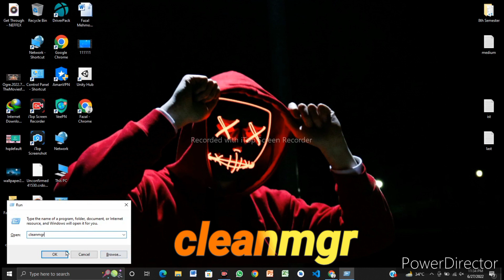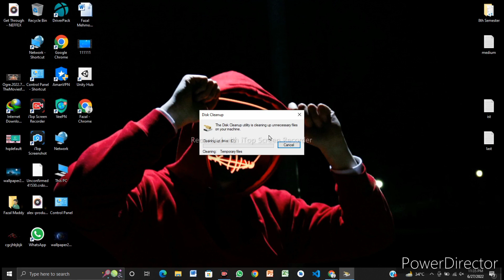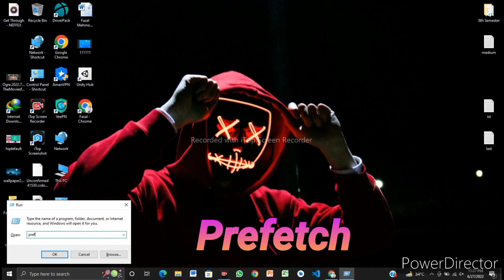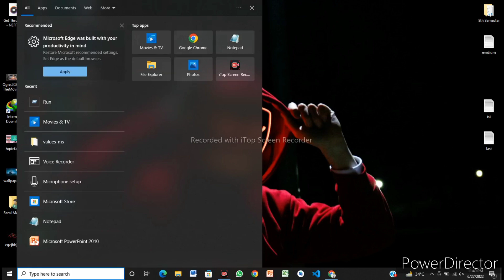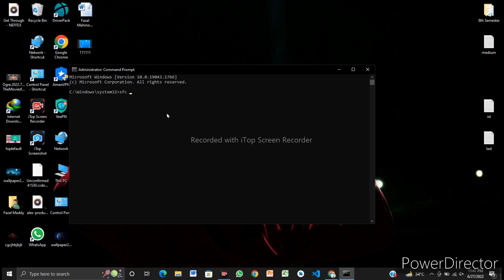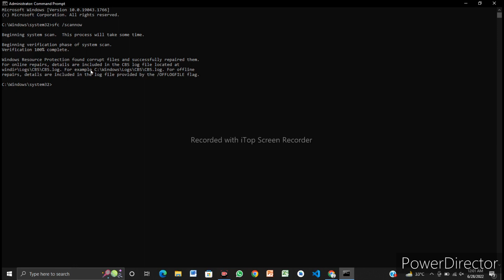How to Remove any Computer Virus From Windows 10 in 2022 | Technical Fazal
in this video I will show you how to remove virus from computer from windows
remove computer virus from windows 10 in 2022.